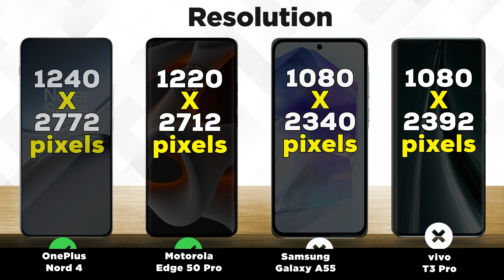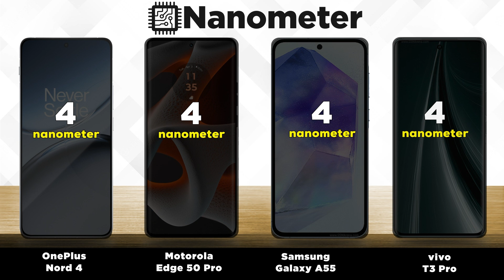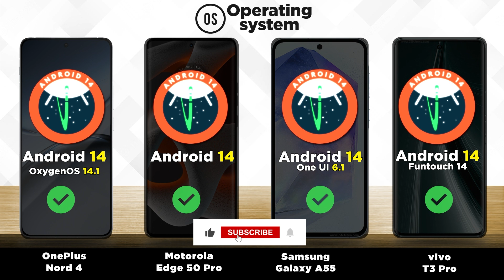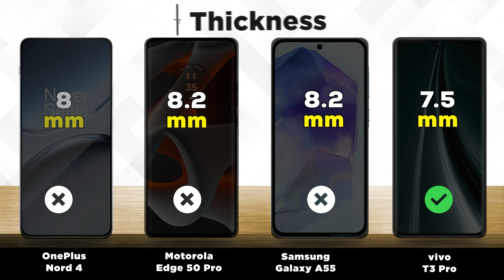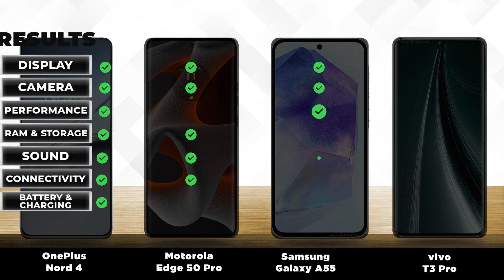OnePlus Nord 4 vs Motorola Edge 50 Pro vs Samsung Galaxy A55 vs vivo T3 Pro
0:00 - Intro
0:08 - Display
0:43 - Camera
1:35 - Performance
2:09 - Battery
3:02 - Design
3:43 - Launch date
3:55 - Results